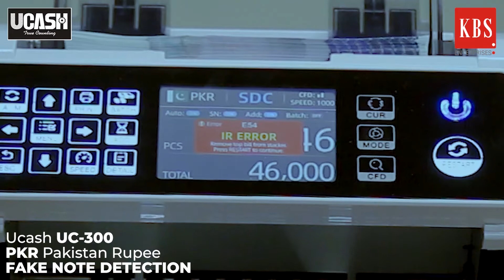Cash Counting Machine Fake Note Detection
UCASH DUAL CIS MULTI-CURRENCY COUNTER MACHINE
UC-300

Features:

Mix value counting of multi-currency
Auto currency identification
Counterfeit Detection: Image, Magnetic, Infrared, Ultraviolet
Error Detection: Double Note Detection, Half Note Detection, Chain Note Detection
Serial numbers reading
Available currencies select USD, EUR, GBP, RUB, CHF, MOP, THB, CAD,
HKD, JPY, KRW, SGD… up to 60
Options: Customer Display / Thermal Printer / PC connection
Interface: RS-232, USB, SD Card
Multi-language interface
Touch panel and big-size TFT display

KBS Enterprises Authorized Distributors and service providers of Cash Counting Machines offer an unmatched network of support and service throughout the country.